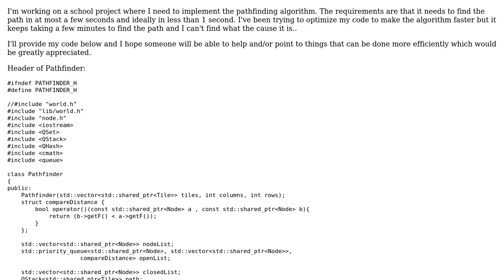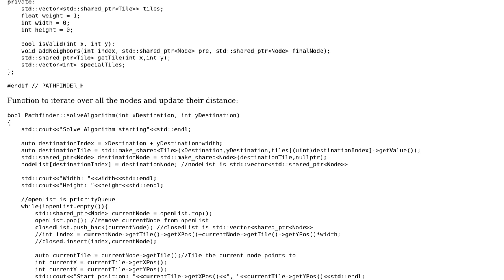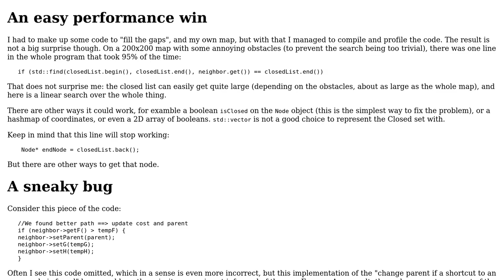A-star pathfinding algorithm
With thanks & praise to God, and with thanks to the many people who have made this project possible! You are responsible for your own actions.